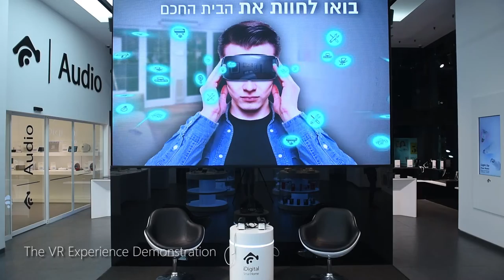AVS-iDigital Store, TLV Azrieli mall